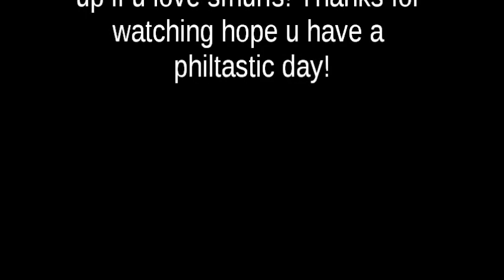Minecraft Pixel Art: Time Lapse of a lazy Smurf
Hey Guys so i randomly decided to make a smurf! Sounds weird but it really isn't :P But i didn't only want to show it to u guys i wanted to make a time lapse so u could see how it was made! Well hope u enjoyed this video!
(Music will be added shortly!)